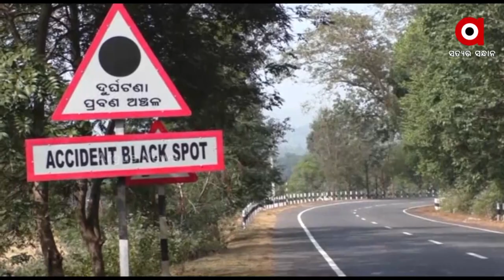Supreme Court appoints Agency to Audit Govt Action on Road Safety in Odisha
As Odisha failed to reduce road fatalities despite measures, the Supreme Court Committee on Road Safety (SCCoRS) has appointed a Delhi-based audit agency to assess the extent and quality of actions taken by the State government.